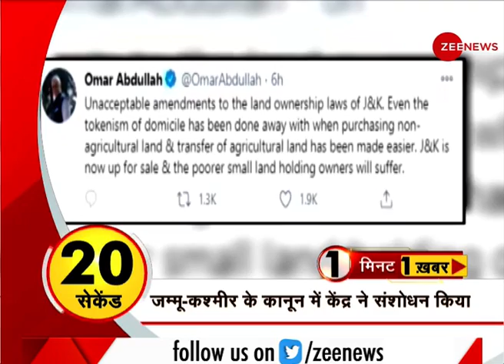1 Minute, 1 News: अब तक की बड़ी ख़बरें | Top News Today | Breaking News | Hindi News | Latest News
In this section, you will find the top news stories of the day. Segment One Minute, One News is a part of Zee News important news bulletins in which we cover all the important news.